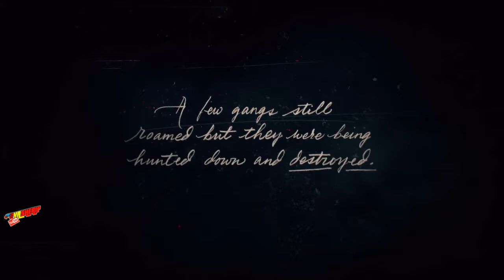RED DEAD REDEMPTION 2 [PART 1] | NCG&W | No Copyright Gameplay & Walkthrough